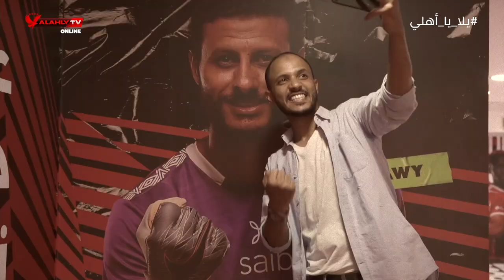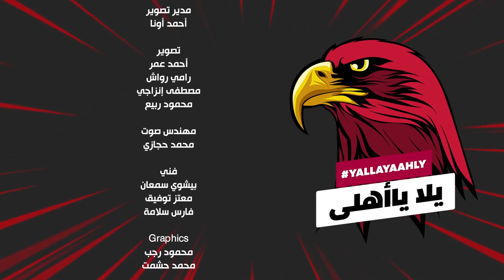يلا يا اهلي | عودة معلول وحمدي لاستعادة السوبر الأفريقي ومفاجأة مدوية تنتظر جماهير الأهلي ضد الترجي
حلقة جديدة من برنامج يلا يا أهلي مع أحمد عصام وأخبار خاصة من معسكر الفريق قبل مباراة السوبر الأفريقي اليوم ضد نهضة بركان المغربي ومفاجأة جديدة لجماهير الأهلي قبل مواجهة الترجي التونسي في نصف نهائي دوري أبطال أفريقيا